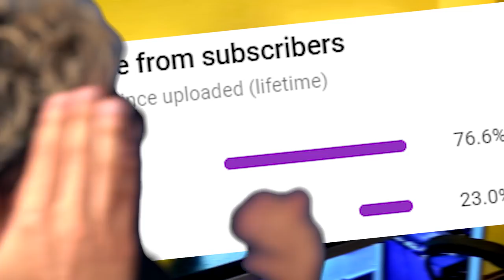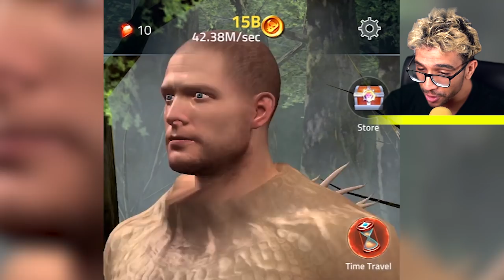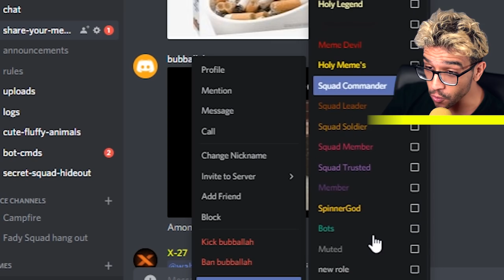I evolved in MAX LEVEL LIZARD in Idle Transformation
Today we play  Idle Transformation. you will simulate a transformation from human to your next evolution choice. We're becoming a lizard.  Idle Transformation is the most realistic transformation game i've ever played I can promise you I'm not a MAX LEVEL lizard. LIKE 👍 OR 🦎🦎🦎

Previous videos!